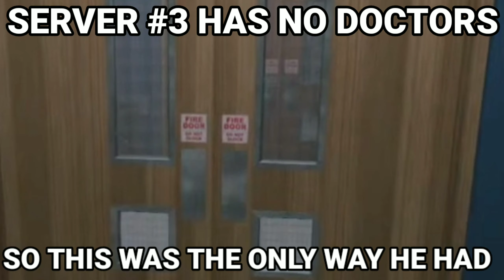BISCUIT BUTCHER had an ACCIDENT || GTA5 RP • India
This video Is all about when I was playing as a character named Biscuit Butcher in GTA 5 Role Play indian legacy server . So biscuit (character) burns his face when he falls into the fire. For further info you can watch the video also don't forget to:

Check my Instagram for more such gaming clips and more ...